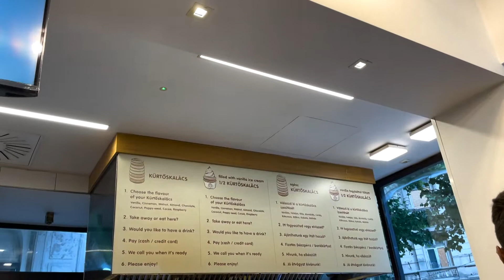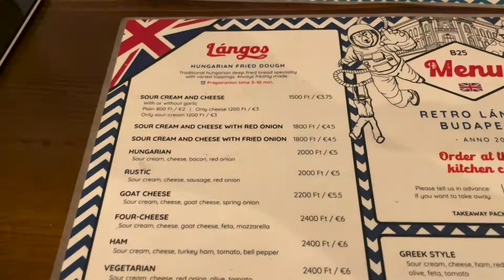El cafe mas lindo del mundo: Cafe New York y comidas muy raras de Budapest📌Hungria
Visitamos la que es considerada la cafeteria mas linda del mundo: Cafe New York y probamos sus especialidades.

Ademas, comemos los platos tipicos del pais, incluso en opciones vegetarianas.

Nos adentramos en la cultura gastronomica de Budapest, ¿vienen con nosotros?

📎VLOG 13 | Budapest - Hungria | Agosto 2022

¿Quiénes somos?🗺

Somos Sabry (chinita) y Rodry (el ingeniero), dos argentinos que vivimos en Barcelona, viajamos por el mundo y lo documentamos para compartirlo con ustedes!!

Nos conocimos allá por 2016 y desde el mismo día en que nos vimos las caras por primera vez supimos que íbamos a recorrer el mundo juntos.

En 2020 emigramos a Barcelona y comenzamos una nueva era en nuestras vidas.

Este proyecto sale de esos miles de viajes y planes que, desde siempre, documentamos con videos, con vlogs y con fotos que quedan en nuestros recuerdos y que ahora también compartimos por aca.

Esperamos que disfruten de nuestros viajes, vlogs y consejos tanto como disfrutamos nosotros haciéndolos y ¡a viajar!

Nuestras Redes (bueno, las de Sabry)

Las imágenes son todas nuestras y la edición también, se llevó nuestras pestañas.